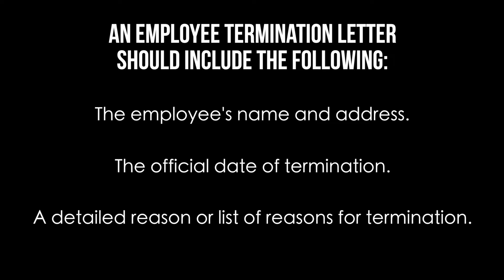Employee Termination Letter EXPLAINED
Terminating an employee is never easy, but an Employee Termination Letter provides an employer with the appropriate means to communicate the reasons for terminating an employee.

To keep the separation as civil as possible, employers should always consider an appropriate time to inform employees that their services are no longer needed.

Read more about proper steps for employee termination and get your official Employee Termination Letter at the link above.

0:00 Intro:
0:24 An Employee Termination Letter Should Include The Following:
0:33 General Guidelines For Terminating An Employee: